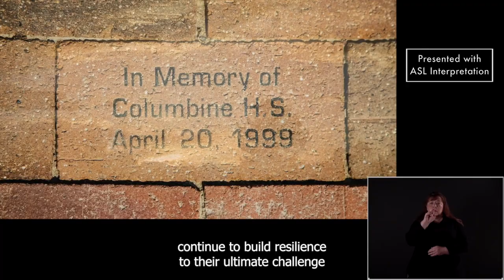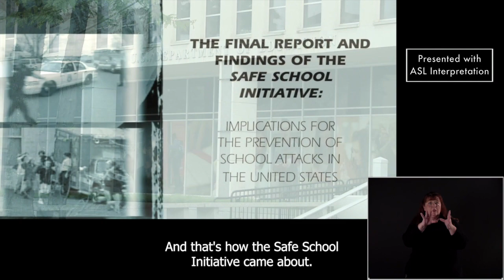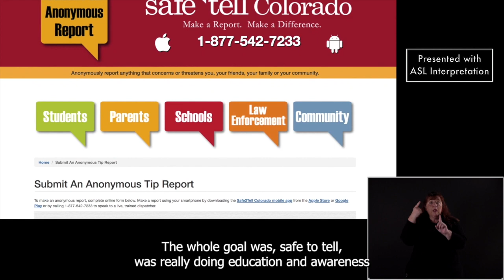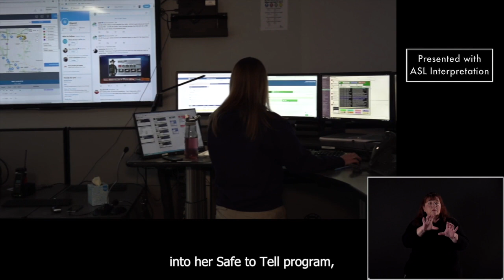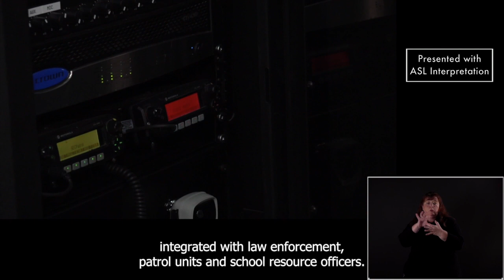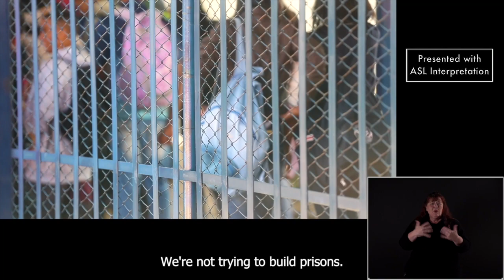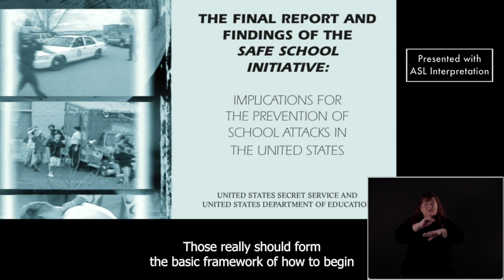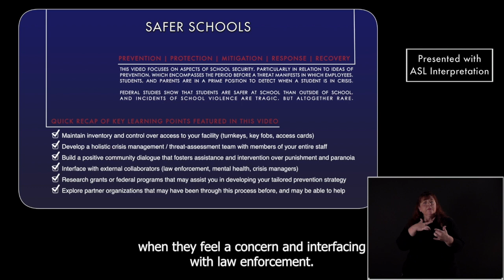School Security and Resilience – ASL Translation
The “Active Shooter Preparedness: School Security and Resilience” video provides information geared towards educators, school resource officers, and school administrators who serve in important roles in safeguarding schools.